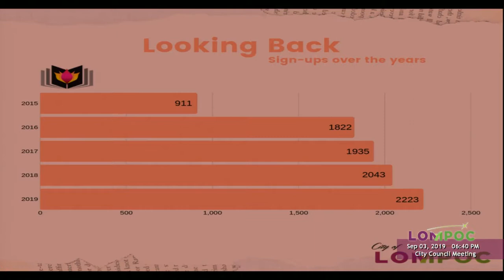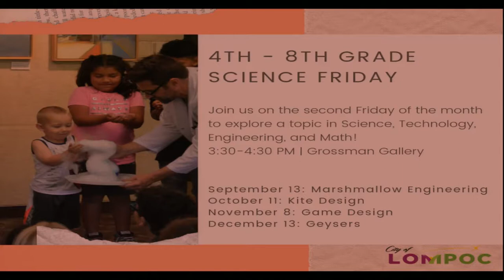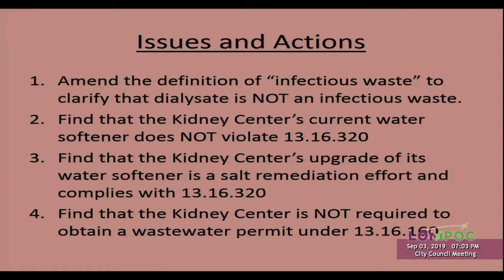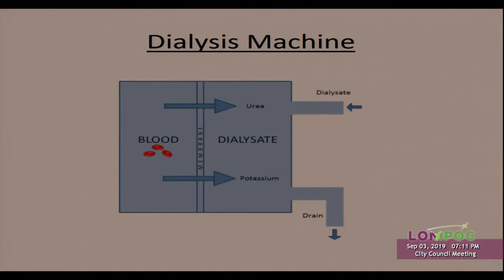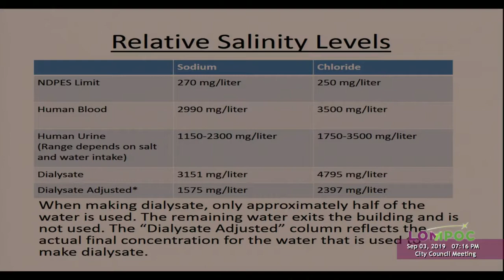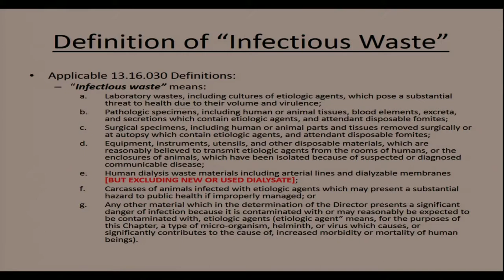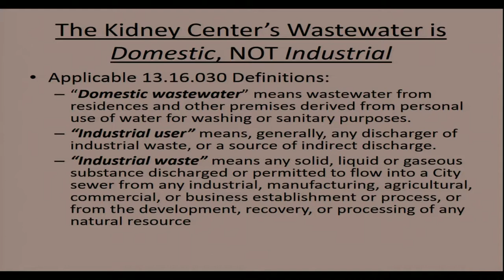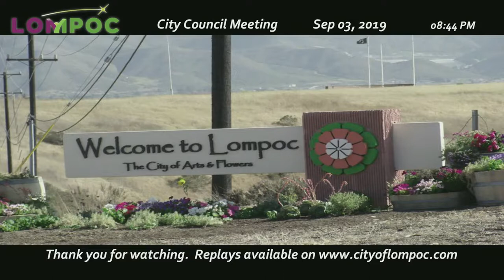Lompoc City Council 09/03/2019